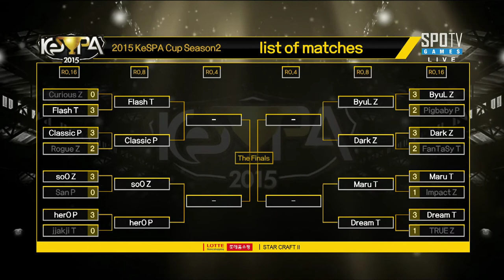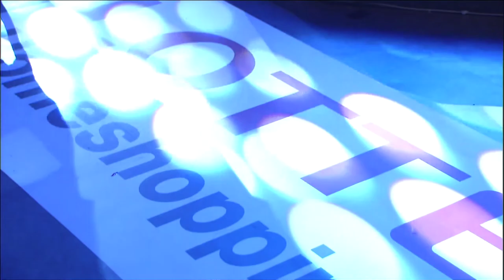[케스파 컵] 케스파컵 16강 H조 승자인터뷰 -EsportsTV,스타크래프트 2